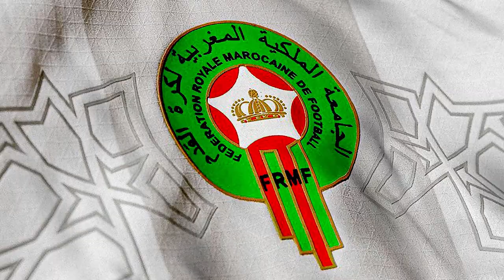MOROCCO / Qatar 2022 / Official Jersey / Pride and Bold Animation Concept.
Bangladesh – October 29, 2022: Close-Up view of Morocco National Football Team Crest on an official jersey at the World Cup in Qatar 2022. Animation created at Dhaka.

:: Motion Graphics Animation::
Software USE: Adobe Illustrator, Adobe Photoshop, Adobe After Effects/2022